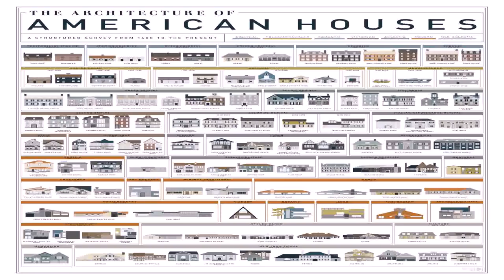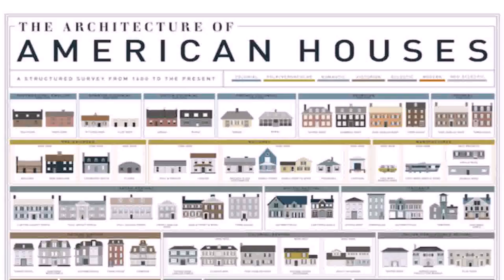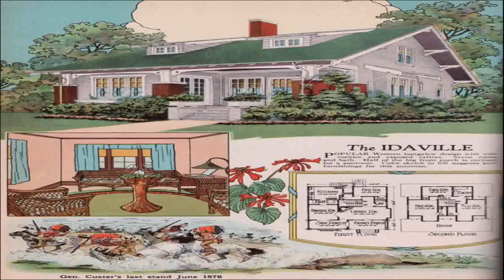Home Styles In America (see description) (see description)